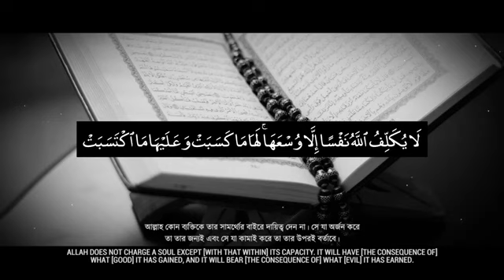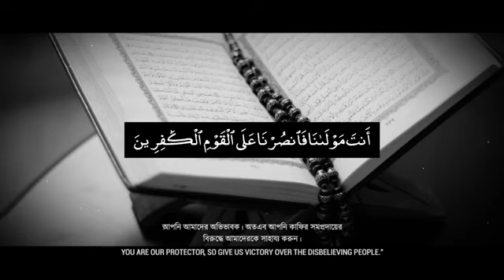সম্পূর্ণ রাতের জন্য যথেষ্ট